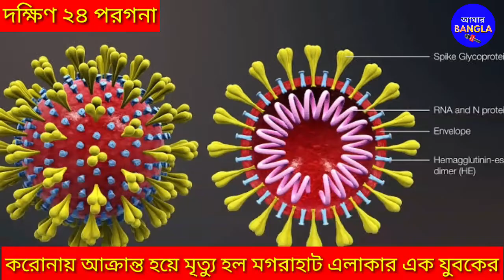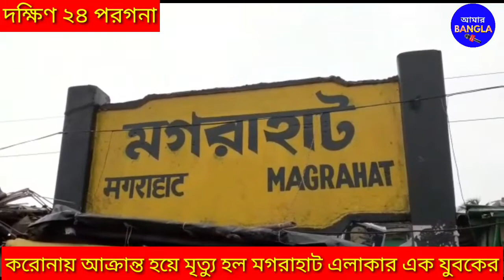করোনায় আক্রান্ত হয়ে মৃত্যু হল মগরাহাটের এক যুবকের, গোটা পরিবার কোয়ারেন্টাইনে,এলাকা সিল করা হয়েছে